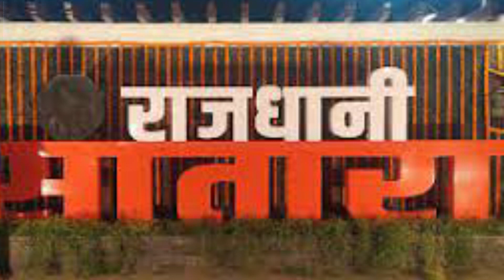SHAMBHURAJ DESAI | शिंदे-फडणवीस सरकार धुमधडाक्यात गणेशोत्सव साजरा करणार..ना.शंभूराज देसाई